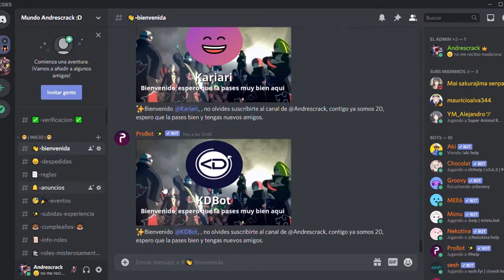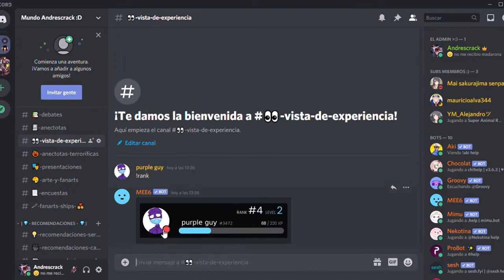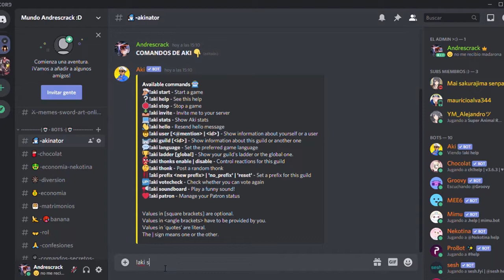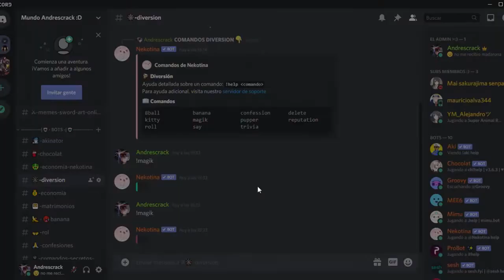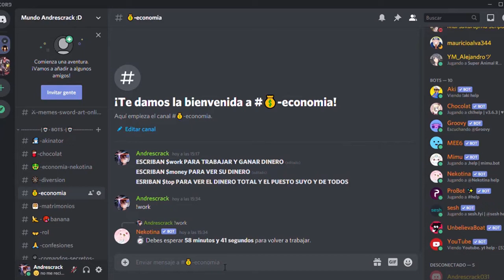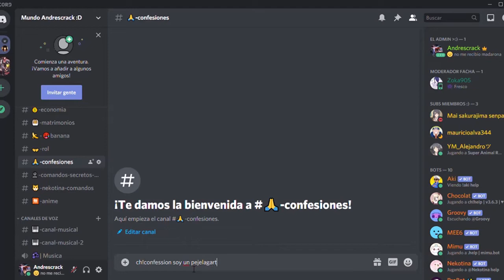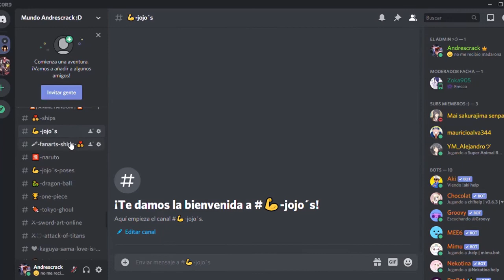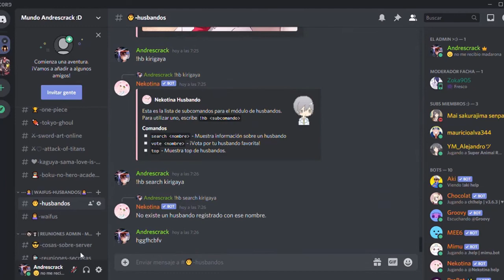🚨¡AVISO IMPORTANTE!🚨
Hola banda, ¿como estan?, en esta ocasión hablo sobre el server de discord para el canal